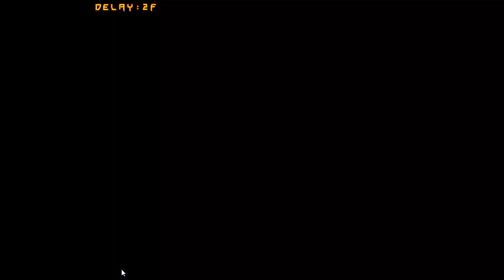【GGXrdR2】19段シンの実況【ギルティギアレヴ2】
※Twitterのフォローは嬉しいんですが、あんまり変な人をフォローしたくないのでリプライを送ってくれたりしないとフォロー返さない場合があります！リプさえ送ってもらえれば絶対にフォローは返しますのでフォロー返ってこないと思ったらリプ飛ばしてください！